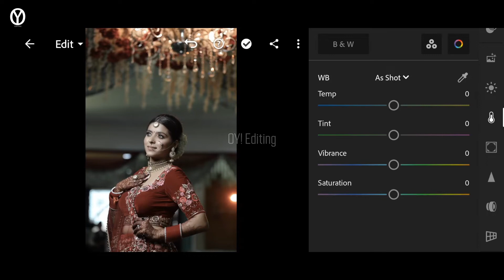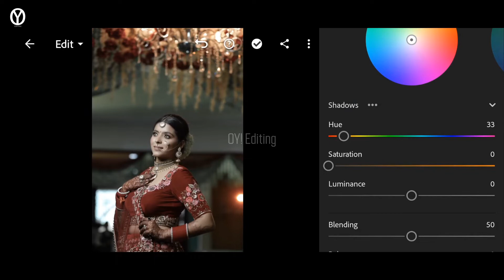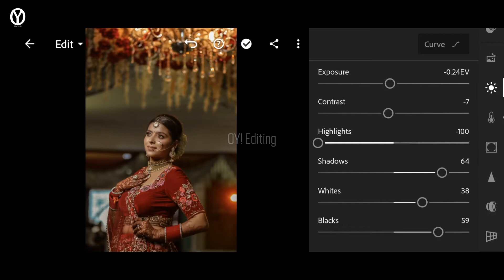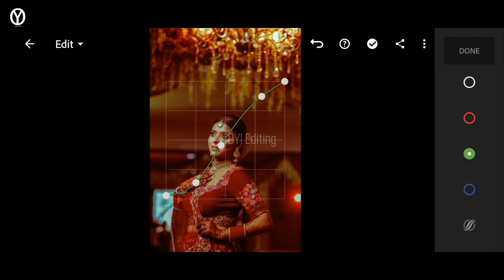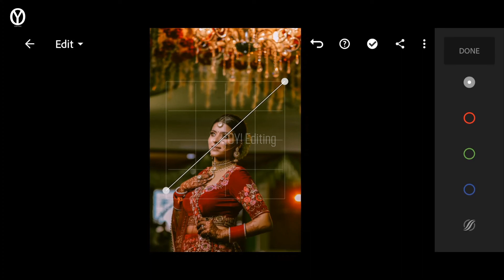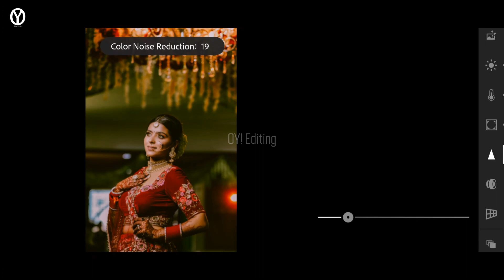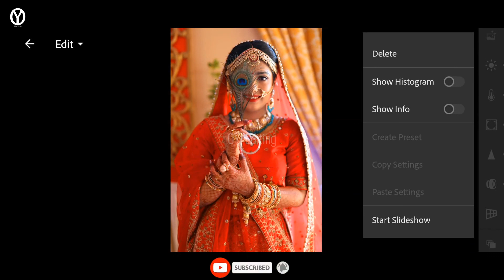Wedding Premium Preset | Wedding Photographs in lightroom Mobile tutorial | Free Lightroom Preset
[ Notice ]
All the Images/Picture Shown in this Video Belong to the Respected Owner and Note Me I am Not the Owner of any Picture Showed In this Video. All Content Used is Copyright to OY Editing, Use or commercial display or editing of the content  without proper authorization is not allowed.